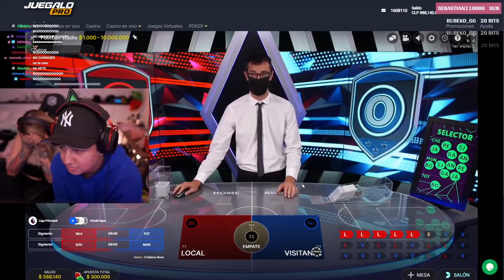PIERDE 1000 Dólares Y lo RECUPERA TODO (casi se infarta)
REDES DE CAPRI